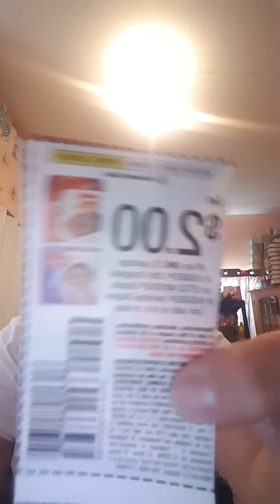Couponing @ Publix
Huggies Diapers (Box)